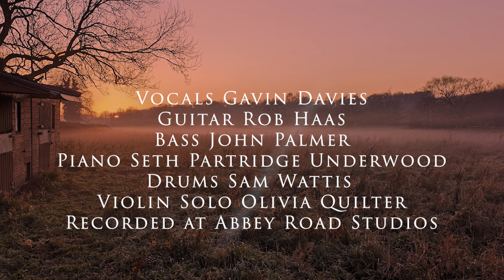Gavin Davies - Some Light Shines (Official Music Video)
‘Some Light Shines’ is about a celebrity that’s in the limelight although their partner does most of the hard work. Some of the light that shines on the celebrity also shines on their partner. It also means that everyone can be in the spotlight sometimes.
It's hard to be stuck in the background when all the light shines on someone else.

*About the album, Some Light Shines - By Gavin Davies*
I started writing some light shines over 40 years ago when I was a youngster. It’s not that it has taken 40 years to write the album, it’s just that I didn’t want anyone to hear my songs because I suffer from anxiety. I have written almost a hundred songs over the years and kept them to myself. Recently, after working with top-line session musicians on various projects, I decided that it was time to let people hear my music. I had sought help for my anxiety and felt more confident.

*Recording at Abbey Road Studio 3:*
Although I have my own home studio and can produce high quality audio, there is nothing that can compare to the atmosphere at Abbey Road. Its walls have heard everything from The Beatles to Amy Winehouse. I had already recorded in Studio 3 back in 2015, so I knew what a magical place it was. As a massive Paul McCartney fan, with The Beatles being one of my main musical influences, I wanted to try and follow in their footsteps to experience the best studio in the world. Everyone in the band agreed that this was an excellent idea.

If you'd like to hear more from Gavin, you can find his music on all digital stores including;

Lyrics:
She walks around your head
And tangles with some distant memories
Although you're seeing red
There’s more to red than just ---  jealousy

Some Light shines on you
Light shines on you
Light shines
On you

It must be hard to take
You know that she has everything
There’s nothing left for you
But somehow you love her still

Light shines
On you

She puts you in your place
But still you are beside her
She takes away your faith
And then she shines brighter still

Light shines

On You
On You
On You